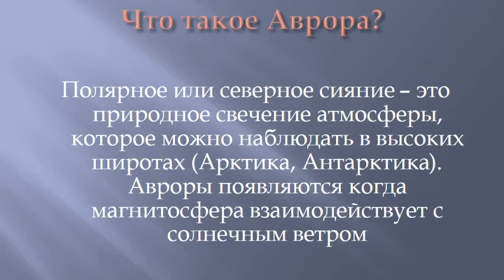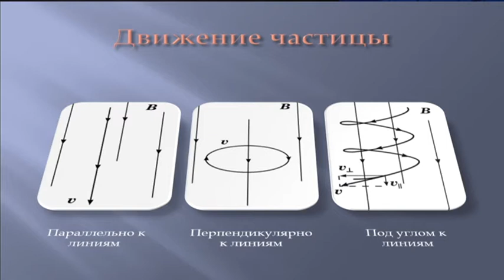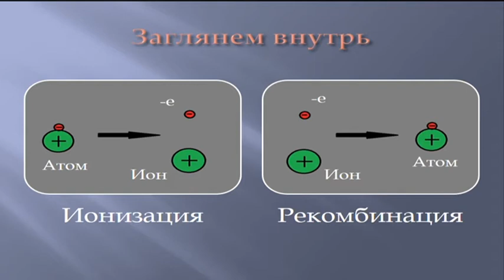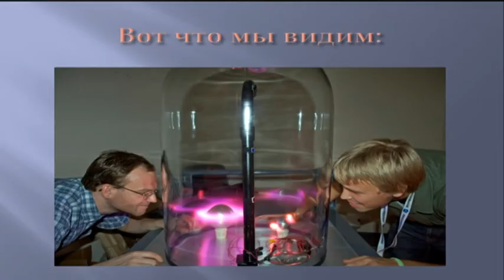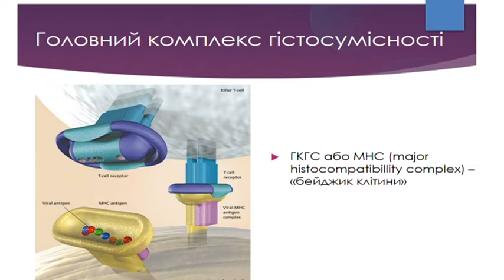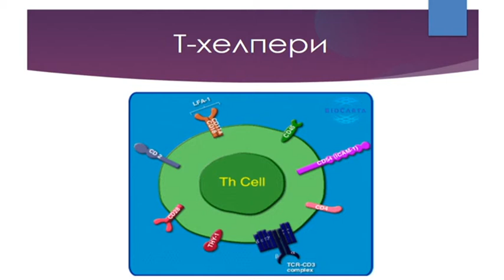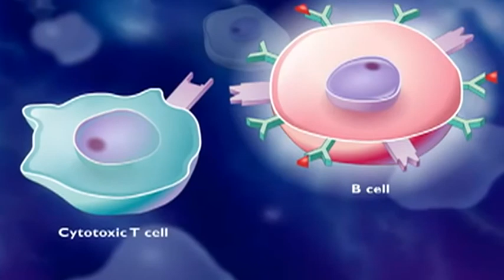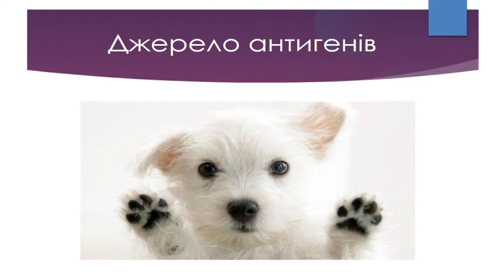15х4 (15 хв про Північне сяйво, 15 хвпро імунитет)